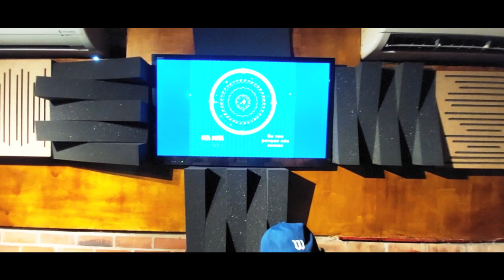Xote Moitará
Videoclipe criado a partir das Oficinas de Artes Integradas do Ensino Médio da Escola Oga Mitá, Rio de Janeiro.